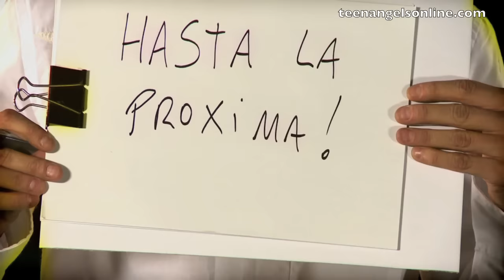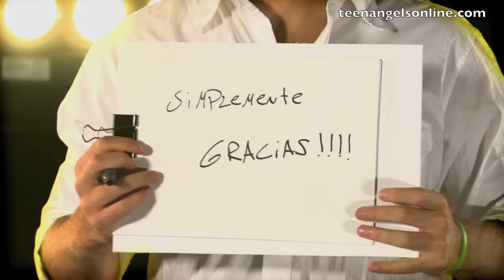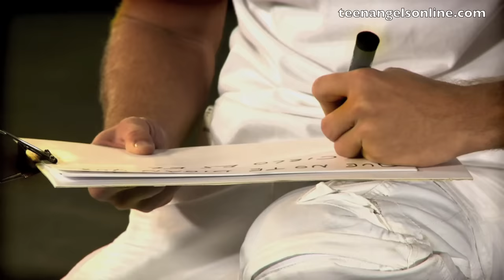BAJA EL TELON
NUEVO VIDEO CLIP DE TEENANGELS BA JA EL TELON CON PETER LANZANI, LALI ESPÓSITO, ROCÍO IGARZABAL, GASTÓN DALMAU Y NICO RIERA